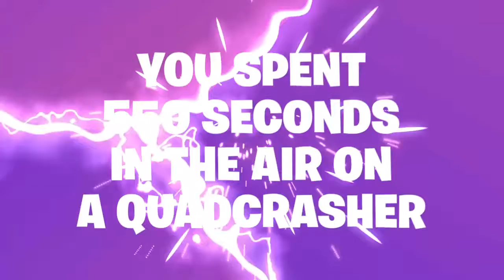My Fortnite Season 6 Recap! | Also plz ignore my cringe name